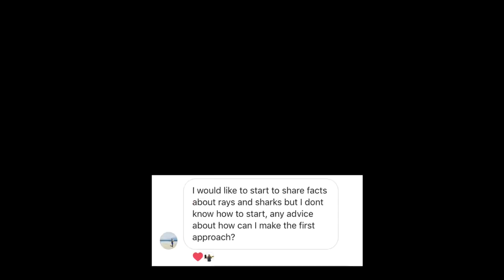Marine Biologist Answers Your Questions! (Rockpooling, PhD Advice and How to Share Science)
I am a marine biologist and PhD Students who asked my followers on Instagram and Twitter to Ask me Anything! Get a cup of tea, and watch to hear why I became a marine biologist, Advice on postgraduate and PhD Life, my dream travel locations, advice on how to share science online and much much more!